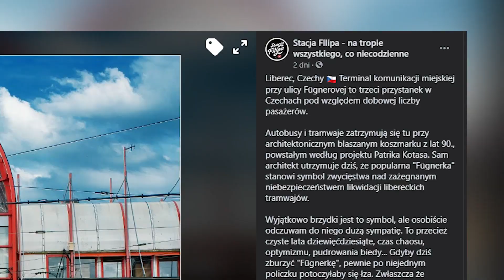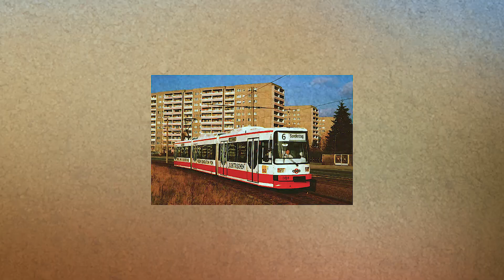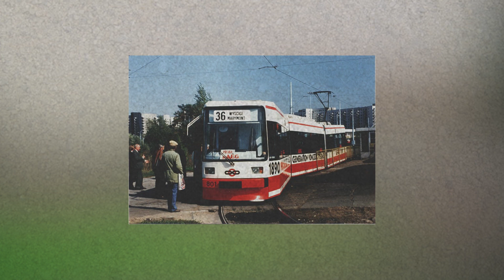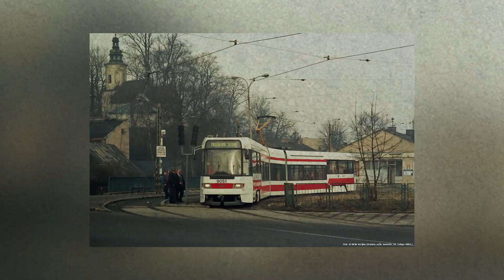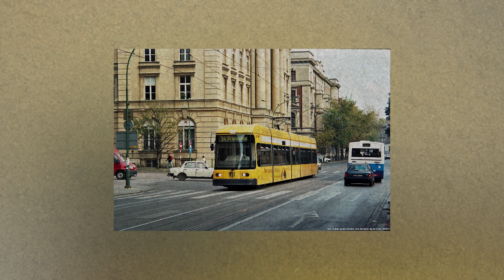Dlaczego KRAKÓW kupił NIEMIECKIE TRAMWAJE ?! Tabor testowany 1990-2000 w Krakowie i w Polsce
Dlaczego Kraków kupił niemieckie tramwaje? Jakie inne tramwaje były testowane w Krakowie? A na koniec ciekawostka - czemu patrząc na to zdjęcie widzimy dwa pokoje z kuchnią? Zapraszam na dzisiejszy odcinek!

Rozdziały:
00:00 Intro
00:30 Wstęp / Tramwaje w latach 90 w Polsce
01:31 Ciekawostnik Nieregularny / Stacja Fugnerova w Libercu (Czechy)
03:03 Tramwaj AEG MAN GT6N na testach w Polsce
06:00 Konstal kontra rzeczywistość
07:05 Tramwaj Tatra RT6N1 w Krakowie i Poznaniu
08:21 BWA Bautzen czy Bombardier ?? SachsenTram NGT66DD
10:07 Tramwaj (nie w pełni) niskopodłogowy
10:24 Wagon doczepny P1D - pierwszy tabor niskopodłogowy w Polsce!
11:02 Zakończenie